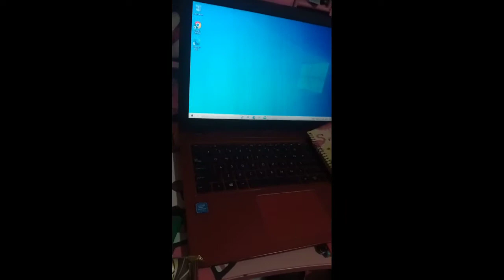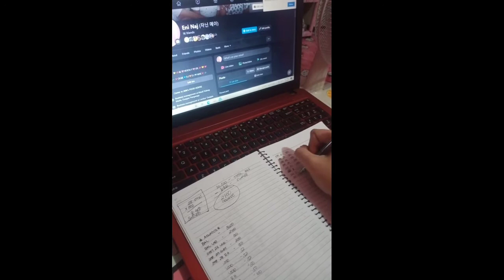midnight routine/ work and midnight snack with hubby and bunso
our daily midnight routine 🥰
kasama namin si bunso na makulit😅